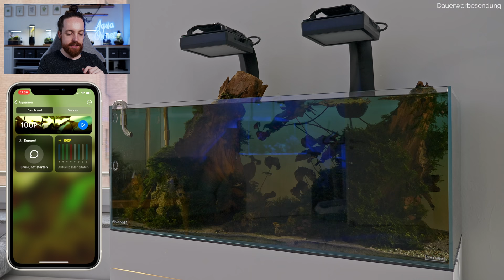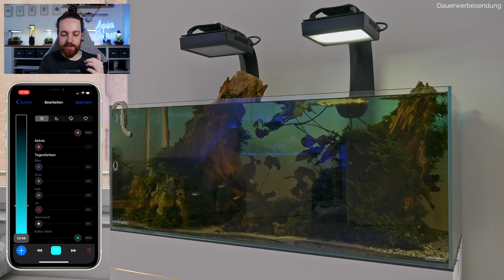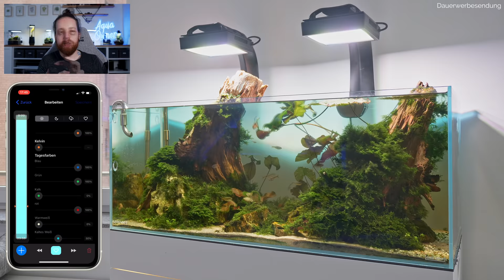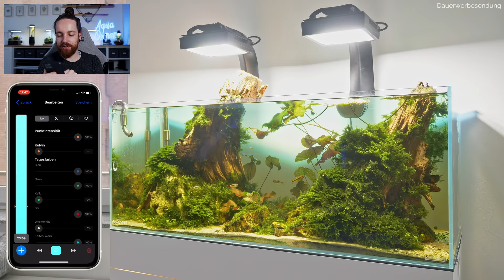RGB Beleuchtung am Aquarium einstellen Schritt für Schritt Anleitung | AquaOwner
Werbevideo **

Eine RGB-Beleuchtung bietet zur Zeit die umfassendsten Möglichkeiten zur Steuerung von Farbwiedergabe und Lichteindruck über deinem Aquarium. Bei all den Einstellmöglichkeiten musst du aber ja irgendwo anfangen. Wie du am einfachsten und schnellsten zu einem tollen Ergebnis kommst, zeige ich dir beispielhaft in diesem Video.

Inhaltsverzeichnis:
00:00 Einleitung
02:07 Einstellungen am Beispiel WRGB2 Pro
06:44 Zweite Herangehensweise über RGB-Farben
08:33 Einstellungen komplexerer Mischungen an der Radion XR15 G5 FW
14:45 Radion XR15 G5 FW über RGB einstellen
17:31 Eingeschränkte Leistung bei eingestellter RGB-Beleuchtung

Nutze für deinen Einkauf folgende Shops:
Für das größte Aquascaping-Sortiment: